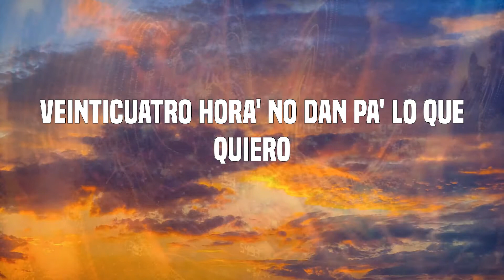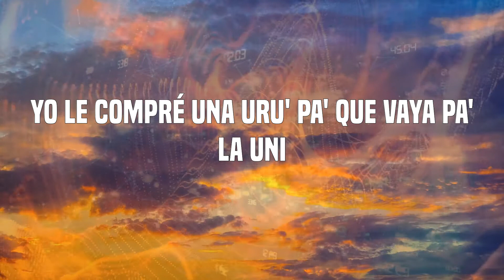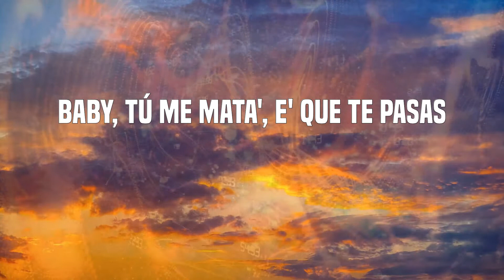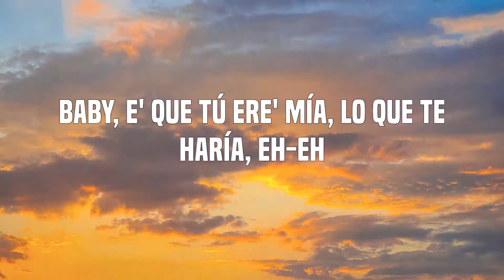Rauw Alejandro - Reloj (Letras)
Letras: Reloj
Vin Diesel
Rauw Alejandro
Real hasta la muerte, baby
Con Anuel
Ra-Rauw
Lo' intocable', ¿oí'te, bebé?
Nesty
Lo' illuminati
Caleb Calloway
Brr
Duars Entertainment con Los Sensei
Oh-yeah-yeah